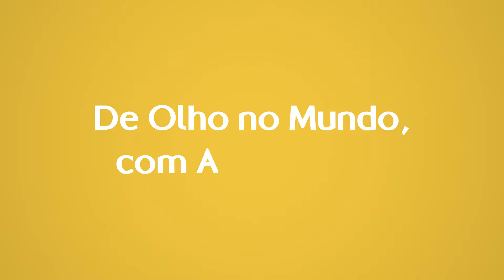Centenário do PC da China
Mundo a fora | Bate papo com Ana Prestes, autora da coluna De Olho no Mundo, e Inácio Carvalho, Editor-chefe do Portal Vermelho, sobre os acontecimentos desta semana: o centenário do PC da China.
Confira!